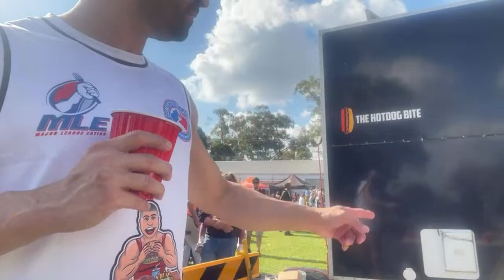Road to Coney at the Hot Dog Bite Food Truck